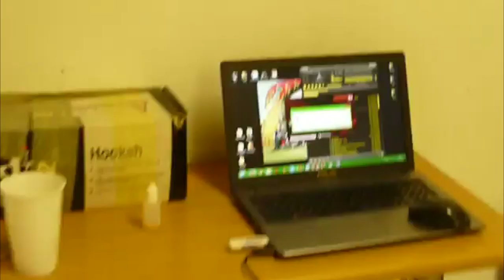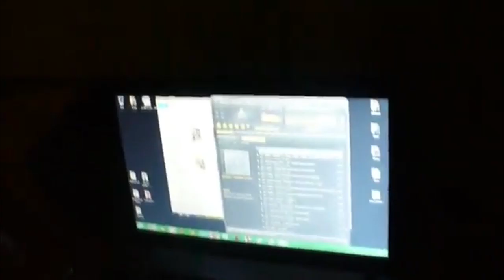KubikMovies-Videjko- průstřih(k) |#11| Rozlučák IX.